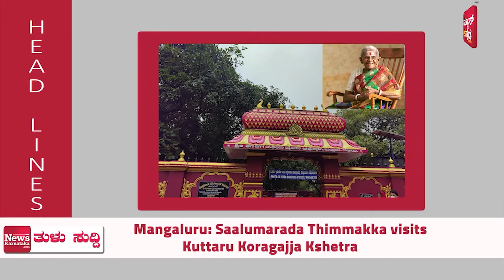ನ್ಯೂಸ್‌ ಕನ್ನಡ ವಾರದ ತುಳು ವಾರ್ತೆಗಳು | ತುಳು ಡೈಜೆಸ್ಟ್‌ ಎಪಿಸೋಡ್‌ 137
ನ್ಯೂಸ್‌ ಕನ್ನಡ ವಾರದ ತುಳು ವಾರ್ತೆಗಳು